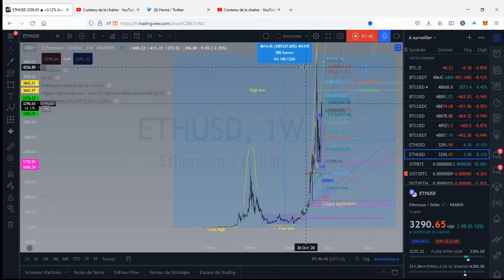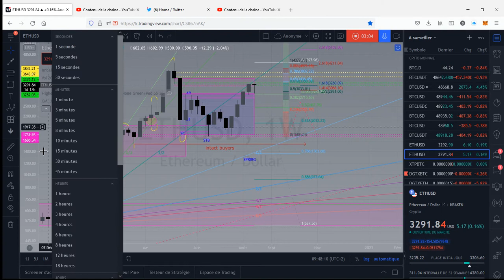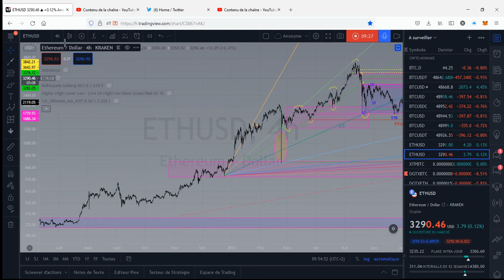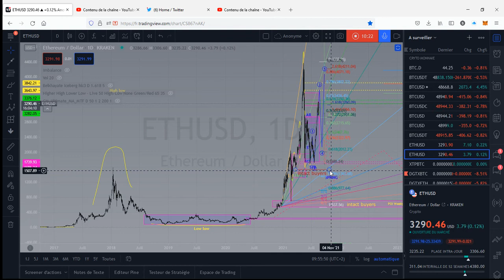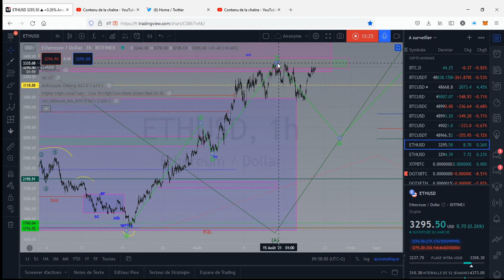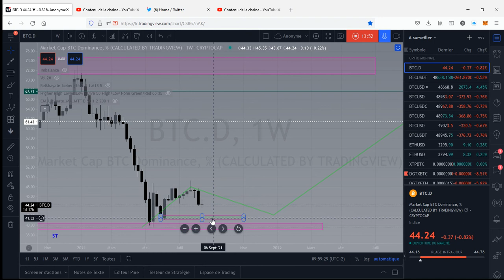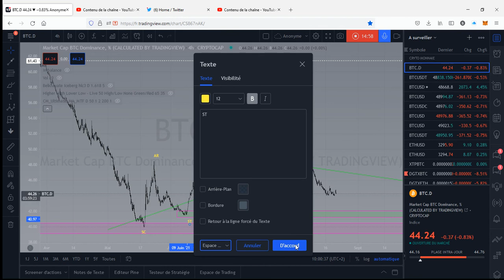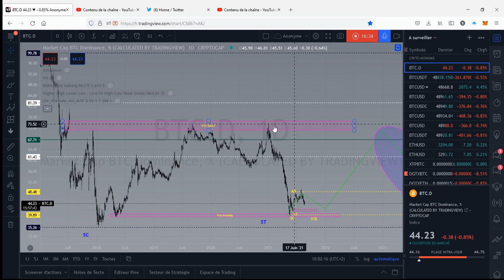🚨🚨ETH et dominance btc analyse détaillé et mise au point le 21 08 2021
0x2fC54a5a4E2b5be3CD1921cA7e2F24e624ADa39f

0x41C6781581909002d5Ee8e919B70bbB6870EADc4